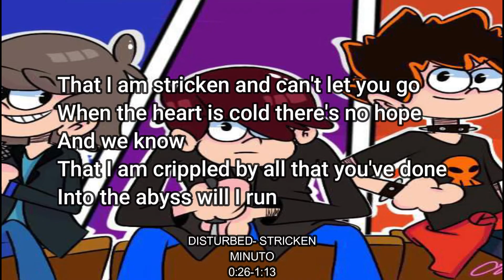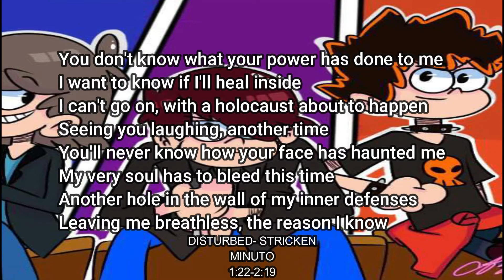The Loud House Fanfic| El Gemelo Perdido| (Capitulo 3#) El Encuentro Parte 1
Hola, sean bienvenidos a este nuevo fanfic recomendado por Franco Game Over, el nombre de este fanfic es llamado El gemelo perdido, y tiene una trama sumamente interesante, y dependiendo el exito que tenga este fanfic, lo llevare a cabo al termino de El desconocido, y si preguntaran si ya tuvo arreglo mi laptop, y fue un completo éxito, muchas gracias por apoyarme chicos, se los agradezco muchísimo de corazón, así que disfruten de este primer capitulo, y nos vemos en un próximo video.
¡¡¡BYE!!!